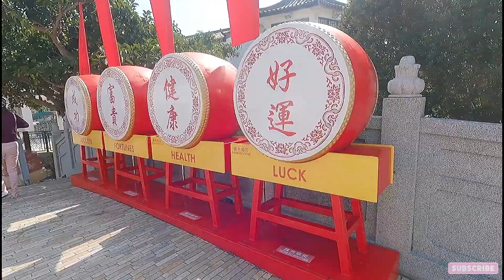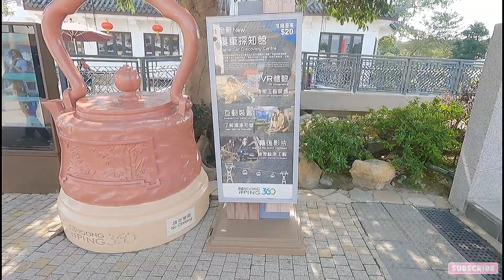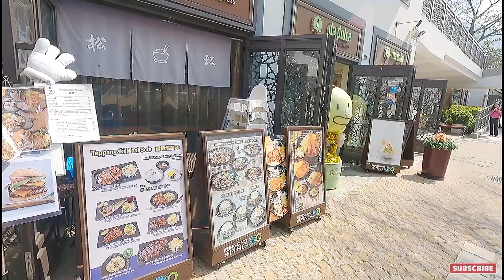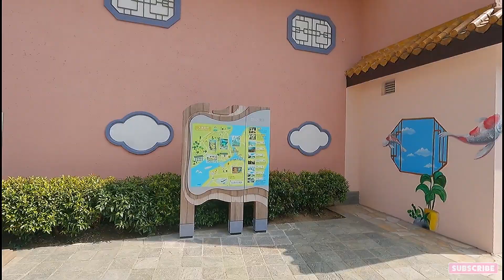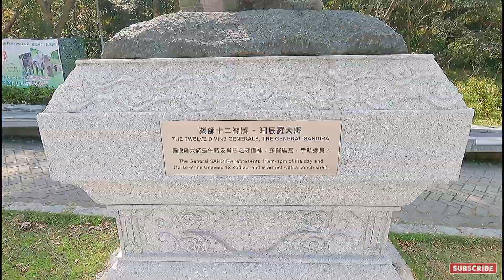The Big Buddha and Ngong Ping Village | Hong Kong | Tour Walk